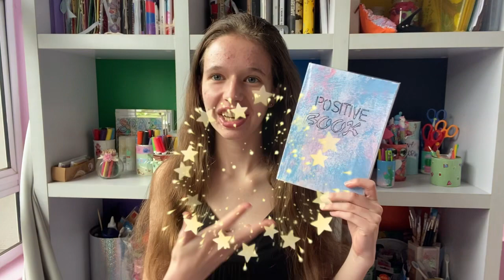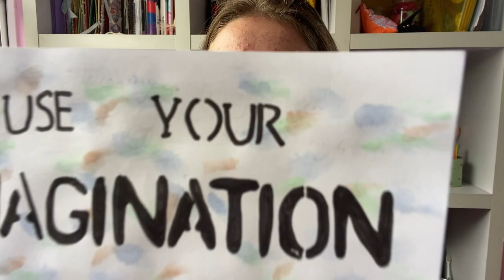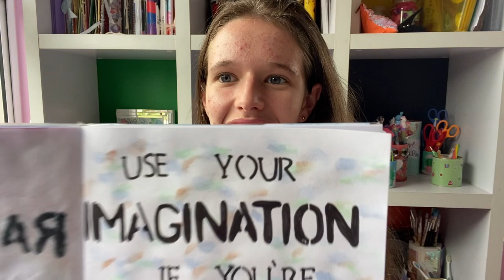Positive book : 3